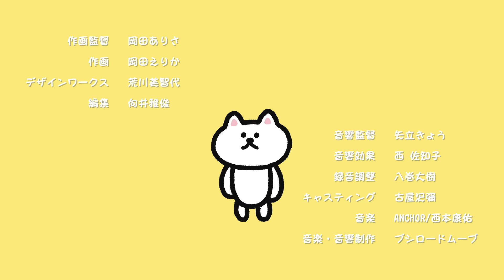第１１話「迷惑系現る」アニメ『ユーチューニャー』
第１１話「迷惑系現る」
【ネコ科の俺じゃなきゃ見逃しちゃうね】

‹放送情報›
KBC九州朝日放送 4月4日より 毎週火曜日 「アサデス。KBC」内 （7時すぎ頃~）
秋田朝日放送　4月10日より 毎週月曜日 25時50分~
UX新潟テレビ21　4月13日より 毎週木曜日 26時45分~
北陸朝日放送　4月30日より 毎週日曜日 26時50分~
‹配信情報›
4月4日より 毎週火曜19時00分～
※配信日時は予告なく変更する場合がございます。詳細は各公式SNSアカウントにてご確認ください。

‹あらすじ›
とある家。とあるお姉さん。とある猫…。この物語は、動画投稿の数字を気にして“確かに夜行性だが夜も眠れないニャー”の物語である。

‹キャスト›
ニャー：ファイルーズあい
ともネコ：梶裕貴
つよネコ：木村昴
かわいいねおねえさん：佐々木未来
ナレーション：大塚明夫

‹スタッフ›
原作：ブシロードクリエイティブ・CHOCOLATE Inc.・悪の秘密結社
キャラクターデザイン：たかだべあ（CHOCOLATE Inc.）
監督：矢立きょう
脚本：シャベリーマン
音響監督：矢立きょう
音楽制作・音響制作：ブシロードムーブ
アニメーション制作：レスプリ
製作：ニャーを見守る会

©ユーチューニャー／ニャーを見守る会